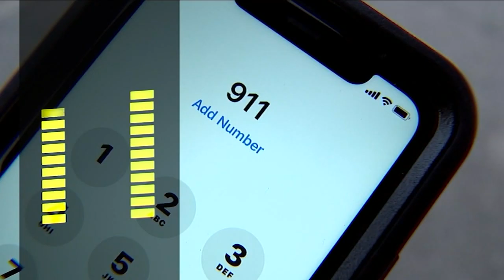9-year-old lanternfly girl honored by NJ police department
Bobbi Wilson was honored by the Montclair Police Department, several months after a neighbor called cops on her while she was catching lanternflies. Toni Yates has the story.